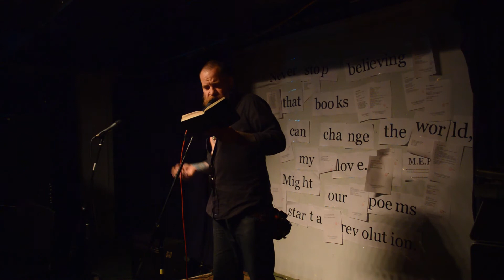ROCKNROLLSAILOR READING FROM "DAGGASM", TO BE RELEASED MAY 2018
SHORT READING CLIP FROM ROUGH NIGHT AMSTERDAM